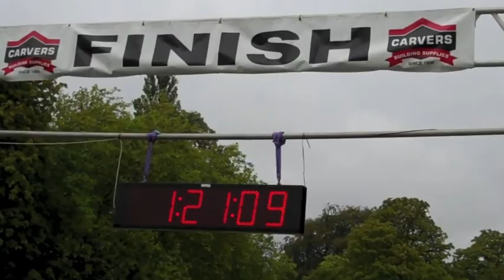107.7 The Wolf: Carver Wolverhampton City Marathon 2011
Around 2,000 runners and cyclists took to the streets of Wolverhampton as part of this year's City Marathon.  As well as the 26 mile run itself, there was the half marathon, the half marathon relay, the cycle ride and the children's marathon.

107.7 The Wolf helped with the entertainment, as well as setting off the runners with the help of Mayor Bert Turner, and were welcomed back with the assistance of Commonwealth gold medal winning cyclist Hugh Porter.